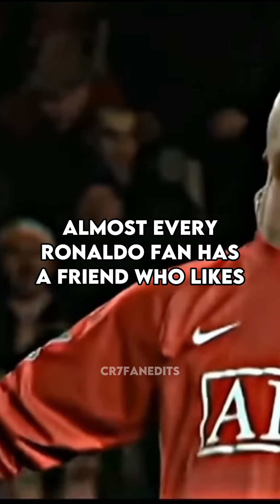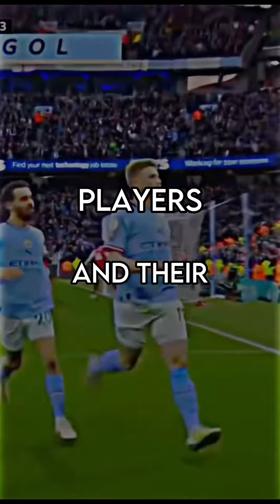My Football compilation 3!